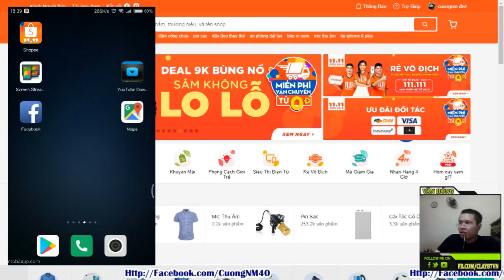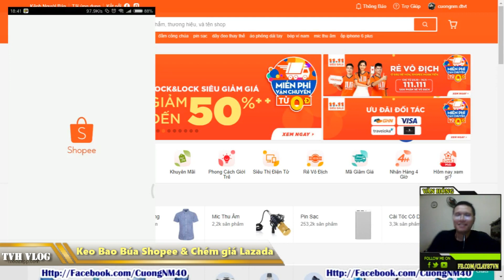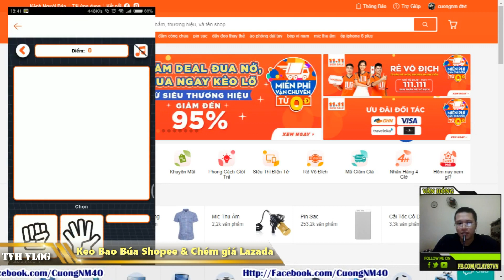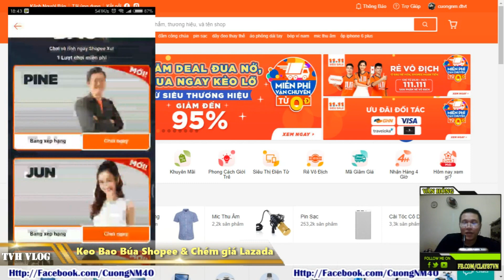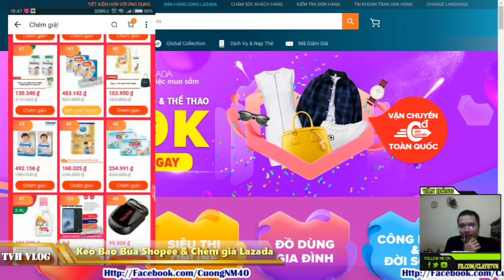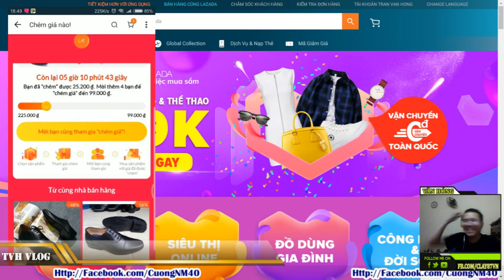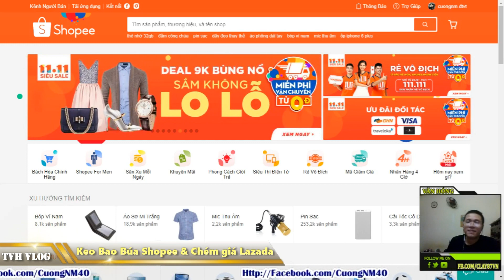Chơi Thử Bao Búa Kéo và Chém Giá Lazada 11.11 | Văn Hóng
Chơi Thử Bao Búa Kéo và Chém Giá Lazada 11.11

Kéo bao búa của Shopee

Chém giá của lazada

Sale day 11.11 chơi gì trên shopee lazada

Lazada siêu mua sắm 11.11

Shopee mua sắm super sale day 11.11